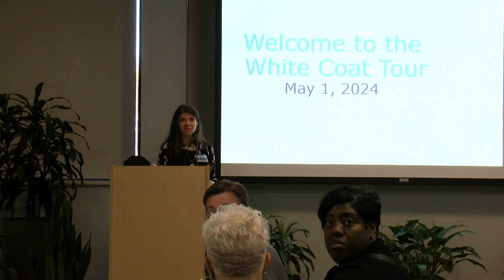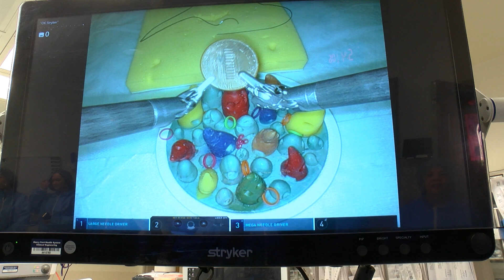Henry Ford Jackson Hospital White Coat Tour